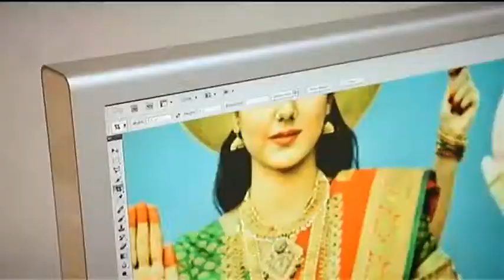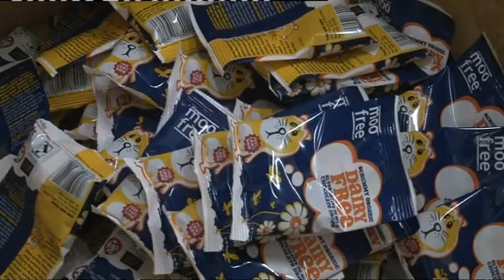Crowd Funding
Businesses in the South unable to get support from the banks are looking at new ways to raise money.  By advertising their products on the internet, companies are now being backed - direct - by the public.  It's called crowd funding, where money is exchanged for a reward to get businesses up and running.